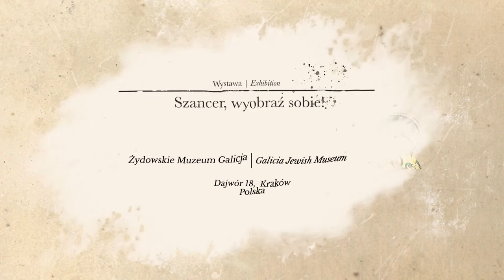Szancer, wyobraź sobie!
Wykonaliśmy spot promocyjny zapraszający do odwiedzania wystawy w Żydowskim Muzeum Galicja. Przedstawia twórczość wybitnego polsko-żydowskiego ilustratora, Jana Marcina Szancera, na którego rysunkach wychowały się pokolenia dzieci i młodzieży.